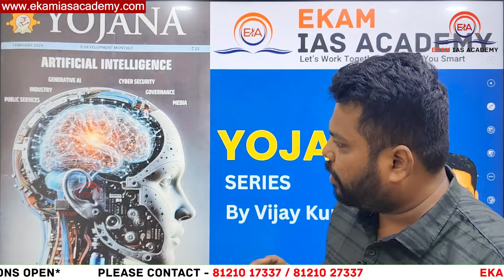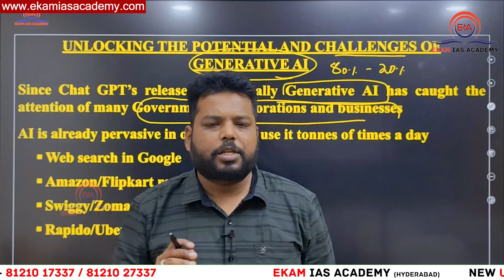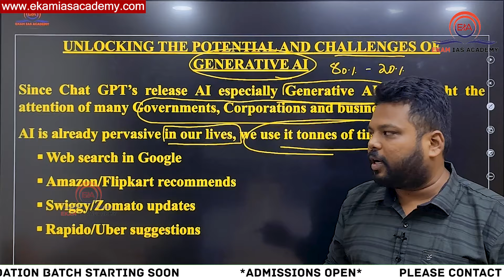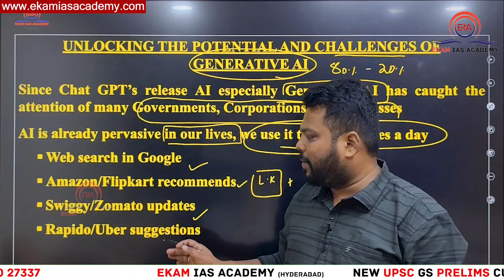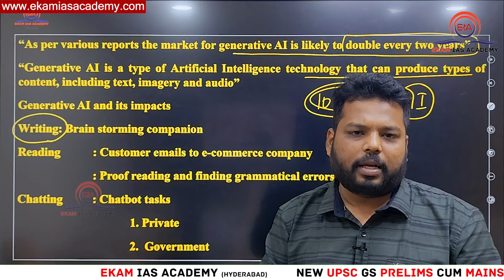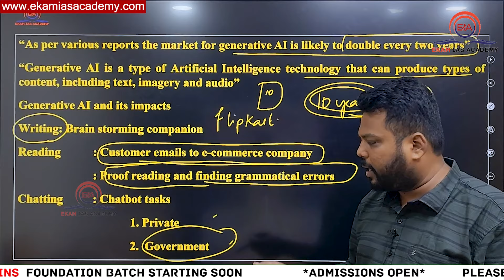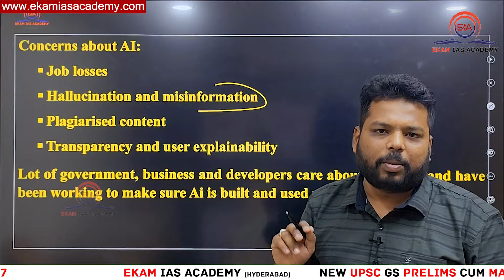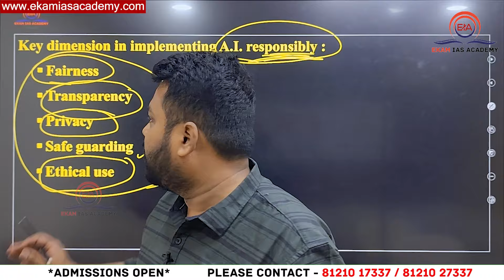UPSC - YOJANA MAGAZINE Analysis (FEBRUARY - PART - 05)